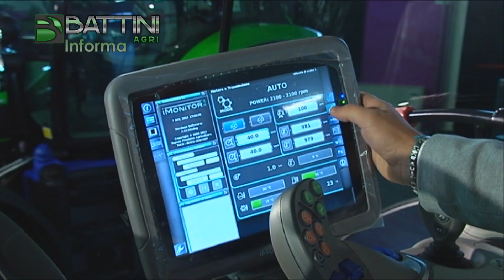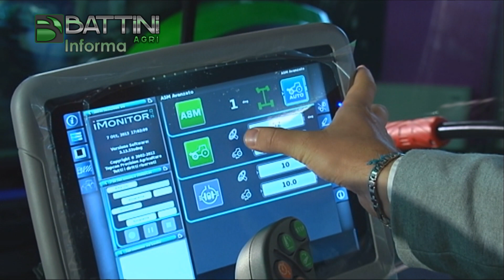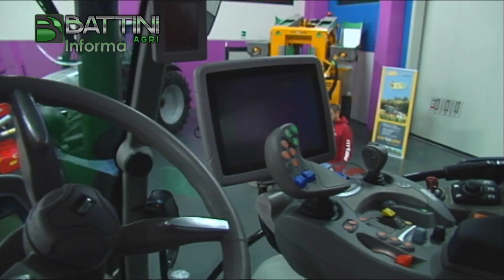Battini Agri Informa - 27^ puntata: Trattori Deutz-Fahr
Il gruppo Same Deutz-Fahr e i suoi potenti trattori Deutz-Fahr, di cui Battini Agri è orgoglioso concessionario. Questo l'argomento della 27^ puntata di Battini Agri Informa, il nostro programma televisivo di approfondimento trasmesso ogni domenica da TeleMantova e BresciaTV e poi disponibile nel nostro canale YouTube. Siamo entusiasti di presentarvi tutta la gamma di trattori della serie 6 e della serie 7 Deutz-Fahr, pluripremiati per le loro straordinarie prestazioni e innovazioni. E non dimentichiamoci della serie 5, lanciata allo scorso dicembre.